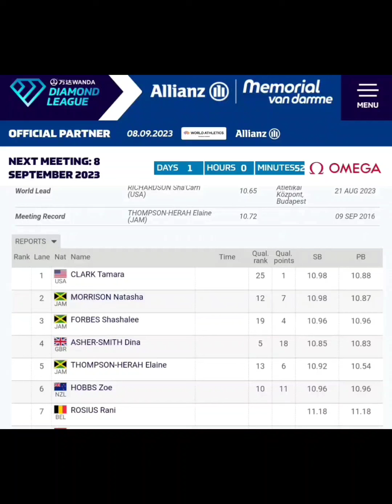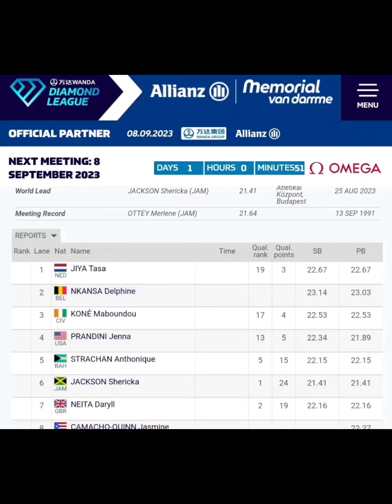Shericka Jackson and Elaine Thompson Ready | DL Brussels 2023. Check their Hype Music Video ✨️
Just wanted to have a little fun with the ending of this video presentation.